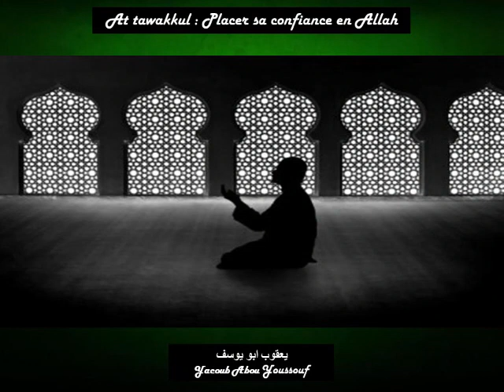At tawakkul ( Placer sa confiance en Allah ) - rappels bénéfiques - Yaacoub Abou Youssouf